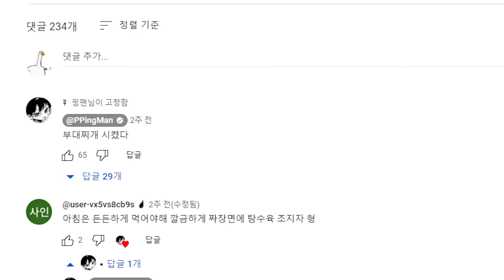실시간 방송 정지 당했던 역대급 사건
편집 : 탄산수
썸네일 : 케씨